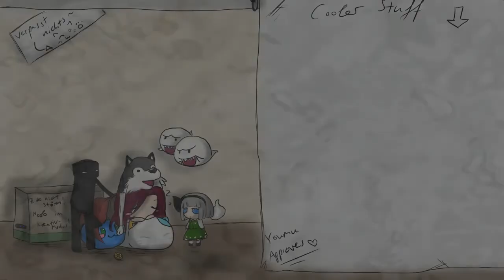Let's Play: Pokémon Gelb *part 47* - Der letzte Arenaleiter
Der Kerl, dessen Orden wir als letztes brauchen, iiiiiist...

Spiel: Pokémon Gelbe Edition/Pokémon Special Pikachu Edition
Konsole: Gameboy
Genre: Rollenspiel
Entwickler: GAME FRAK
Studio: Nintendo
Altersfreigabe: ohne Altersfreigabe
Release: 1998

Unterstützt auch unbedingt die Entwickler durch einen Kauf, wenn euch das Spiel gefällt.

Das Urheberrecht der im Video verwendeten Illustrationen liegt bei: © Pokémon • Nintendo • Creatures • GAME FREAK

Schaut mal in meinem Shop vorbei. Viel Spaß beim Stöbern: